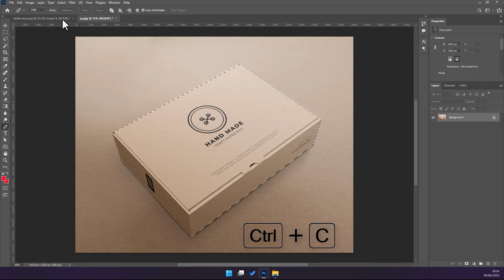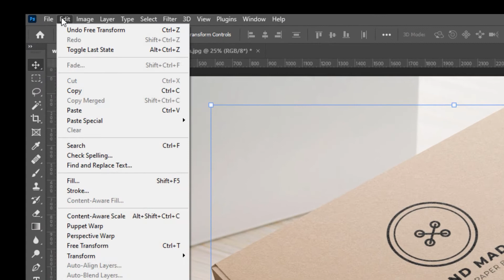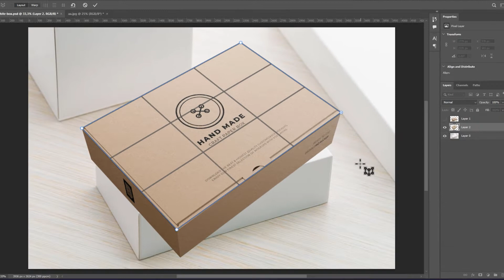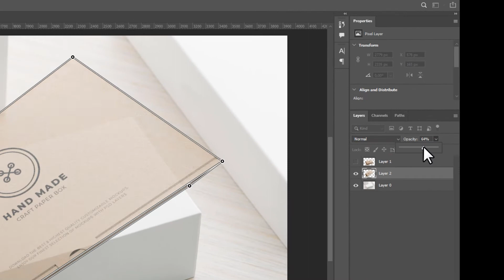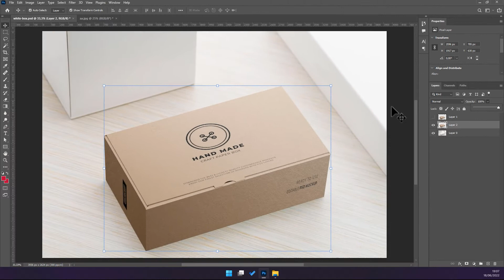Tutorial Photoshop Perspective Warp dan mockup objek dengan mudah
Photoshop Tutorial kali ini adalah cara menggunakan Perspective Warp dan juga cara Mockup dengan mudah, anda juga bisa menggunakan cara ini untuk mockup kaos, mockup jersey, mockup kotak, mockup kartu nama dll.

Mari kita support terus Tutorial yang bermanfaat

Terimakasih